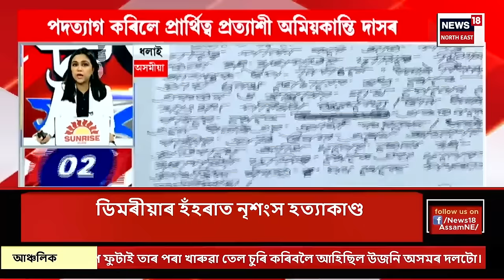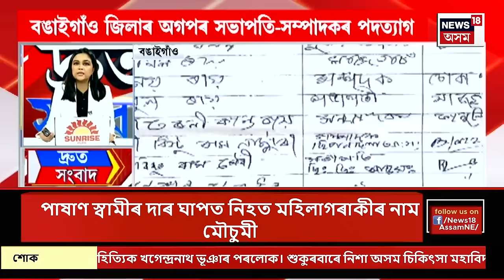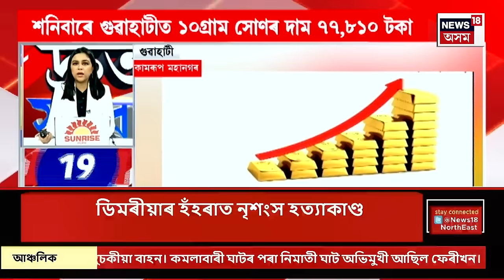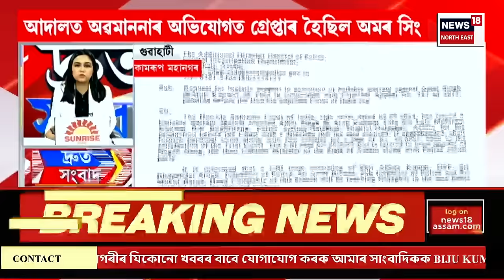SPEED NEWS | চামগুৰিত দিপ্লুৰঞ্জন, ধলাইত নীহাৰ ৰঞ্জন আৰু বিহালীত দিগন্ত ঘাটোৱাৰক প্ৰাৰ্থিত্ব